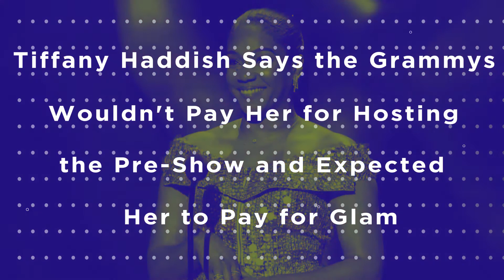Actress Dame Barbara Windsor Dies Aged 83, Kanye West's Bipolar Disorder Affecting Marriage